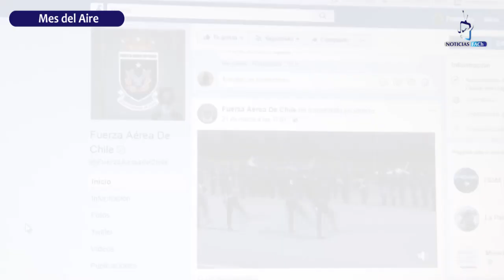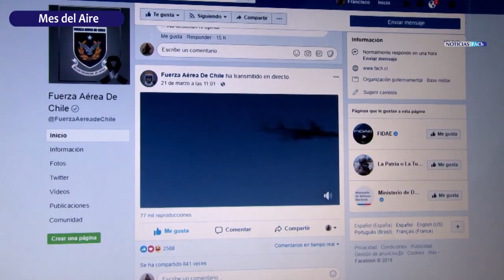NOTICIAS FACH TV MARZO 2018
La presente edición de NoticiasFACh FAChTV está dedicada a la conmemoración del Mes del Aire. Diversas ceremonias, homenajes y encuentros con la ciudadanía fueron parte de los acontecimientos que acompañaron la celebración de los 88 años de nuestra Institución al servicio del país.